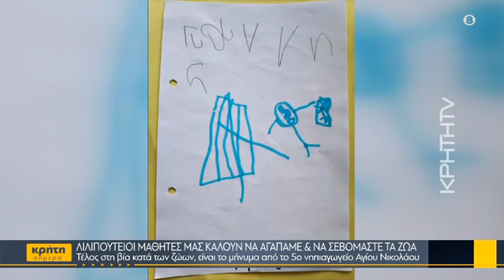Λιλιπούτειοι μαθητές μας καλούν να αγαπάμε & να σεβόμαστε τα ζώα